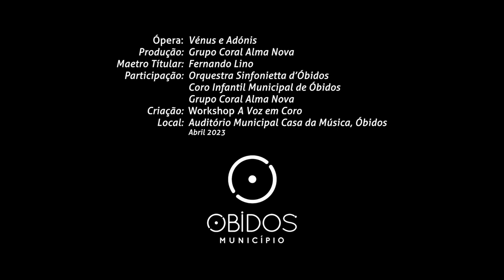Ópera Vénus e Adónis • Festival LATITUDES 2023